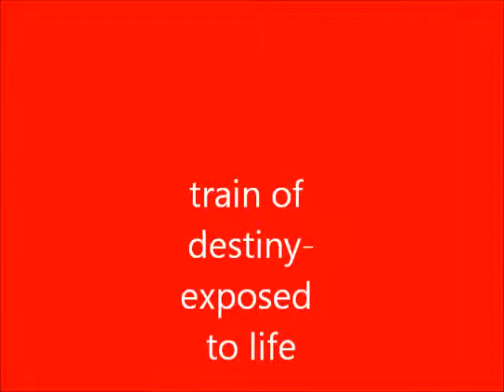Jan Johnny Smejkal - Train of Destiny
music and slideshow  by Jan Smejkal,most photos by Sam Palka /2014